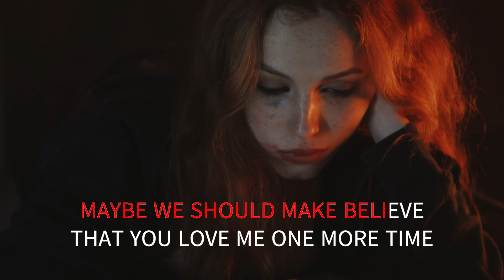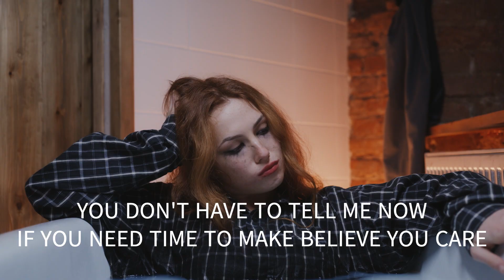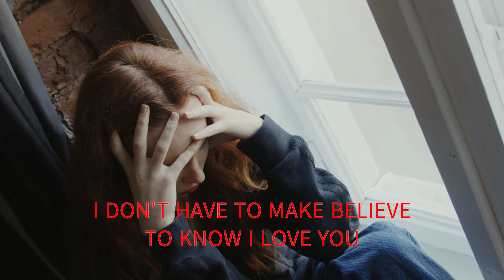MAYBE WE SHOULD THE LETTERMEN WITH SING ALONG LYRICS